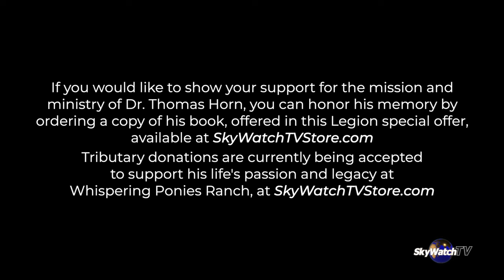THE FUTURE OF SKYWATCHTV AND DEFENDER PUBLISHING!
We at SkyWatchTV, Simply HIS, and Whispering Ponies Ranch wish to thank all of our supporters who have fervently and faithfully lifted us up in prayer during this difficult time.

We want to assure our viewers that we are committed to carrying on Tom Horn's legacy by continuing the amazing and vital work that he poured himself into during his time on earth.

We love and appreciate our SkyWatch Family ❤️

If you would like to show your support for the mission and ministry of Dr. Thomas Horn, you can do so by donating to Whispering Ponies Ranch at SkyWatchTVStore.com.